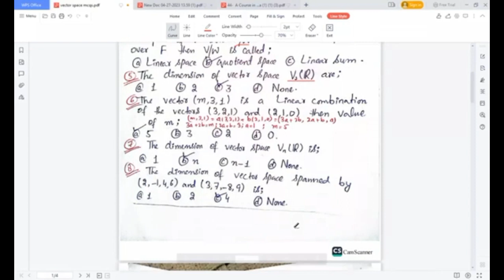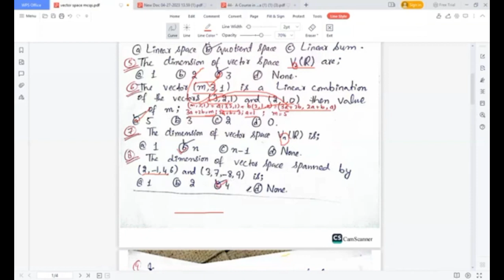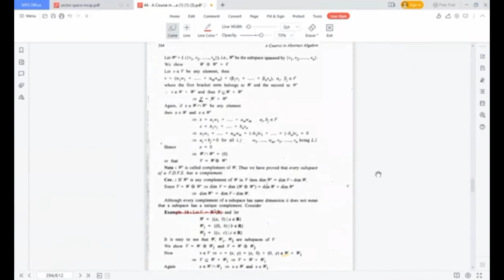Vector space mcqs